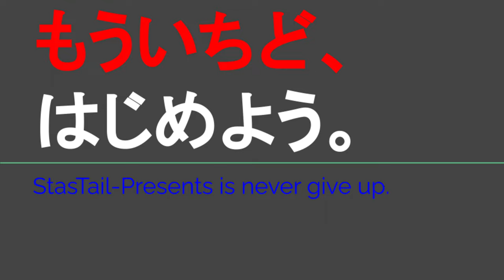ST119-20 ヤオヒコ経由アピタ行き、トイレ探しを添えて【じゃんけんの旅2】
ヤオヒコさま

関連動画はこちら↓
ST040'8「イオン尾鷲店で買い物してきた」【三重県最【東西南北】駅完全制覇の旅・南東編】